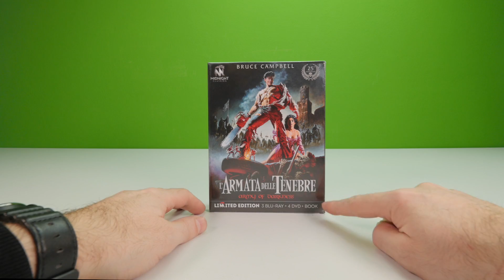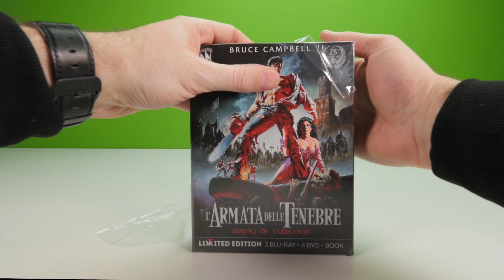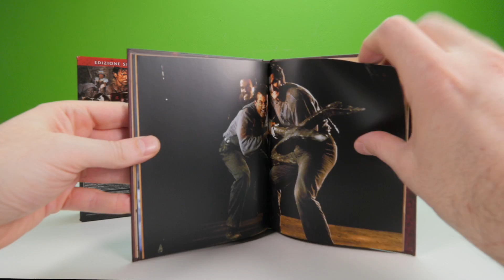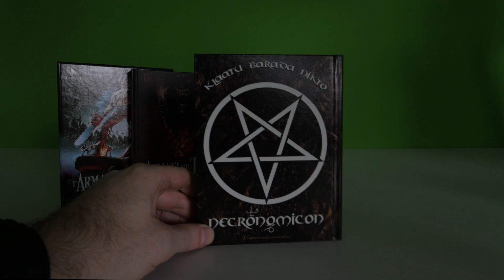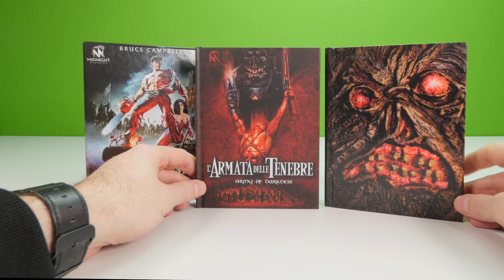L'Armata delle Tenebre Limited Edition Unboxing Italiano!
L'Armata delle Tenebre LE ☛

Intro Music YUNG BAE - I WANNA BE U (DELL SODA REMIX)